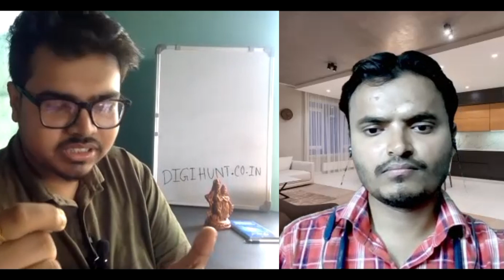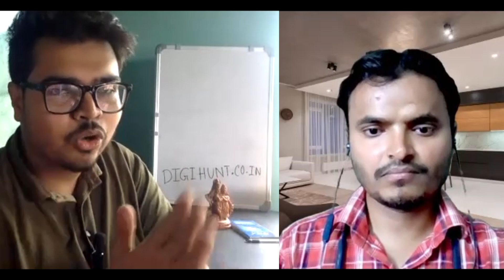Journey of a Normal Coach ❌, Online Coach ✅ Podcast - 5 | Ft: Vikash Raj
Let Us Know About His Amazing Journey  From A Very Normal Boy To An Online Coach

In this episode of the Digital Business Podcast, I've invited Vikash a successful Online Coach. Know how he started his journey and gained success.